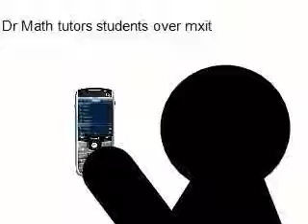CSIR Meraka 1